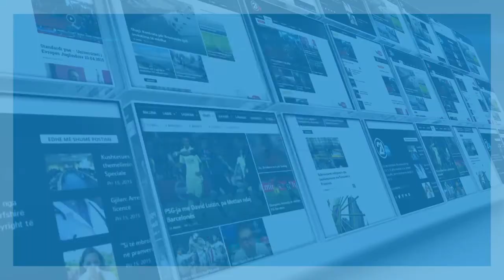Nga sot deri të hënën Shqipëria me ndalim qarkullimi, problem pensionistët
rtv21.tv